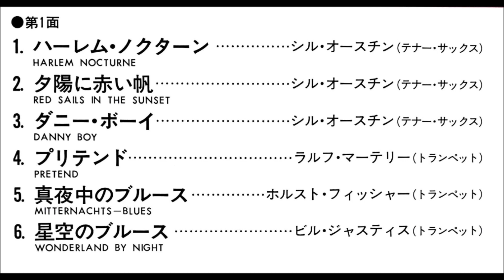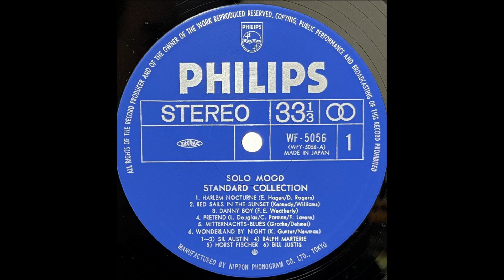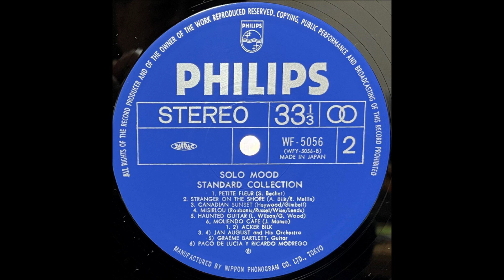「魅せられしギター」グレーム・バートレット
「ソロ・ムード・スタンダード・コレクション」

ギター：グレーム・バートレット

日本フォノグラム                               WF - 5056
ワールド・ファミリー・レコード株式会社